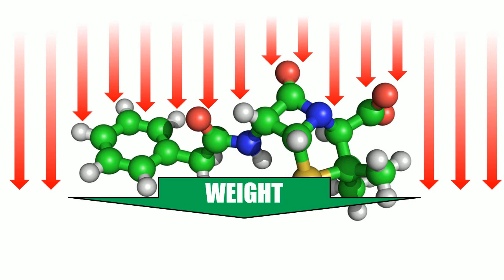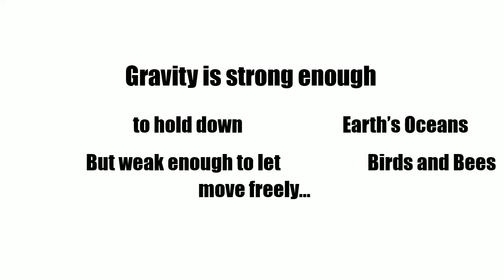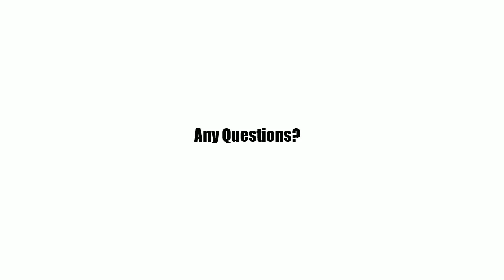Flat Earth: Birds & Bees vs Oceans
Another humorous claim for Flat Earthers is that Gravity has to be sooo strong to hold down the oceans yet Birds and Bees can overcome gravity with flight.. Just more proof that Flat Earthers didn't listen in Science..